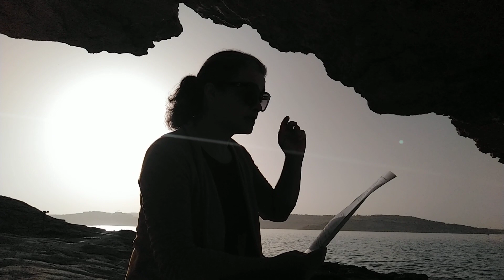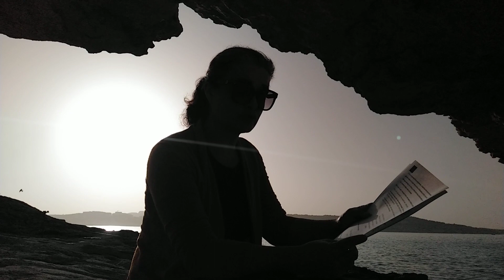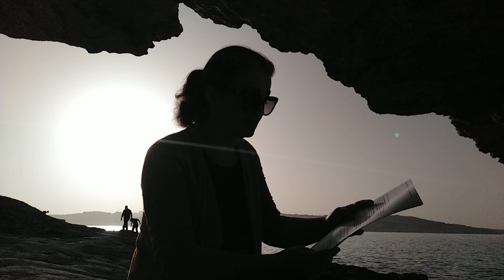Cuentos desde Malta - Las 4 lecciones del gato (Francesc Miralles)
Hola todos, espero que estén muy bien y que les guste el cuento de hoy que nos muestra todo lo que podemos aprender de los gatos... y de los animales en general!!! Un abrazo enorme para todos!!! A contraluz, pero lo importante es el mensaje!